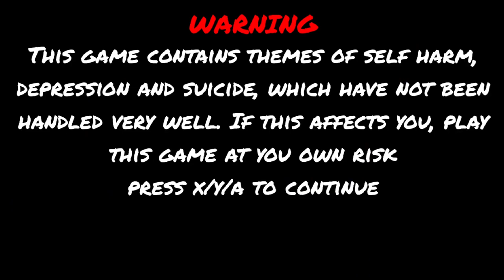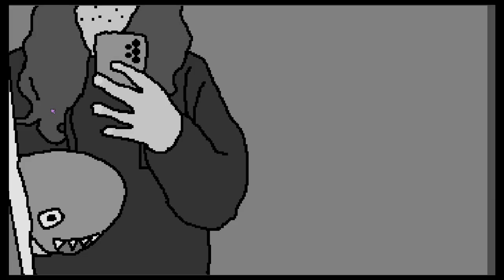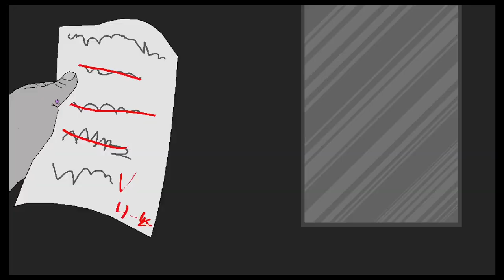Lucid Sunshine - [Full Playthrough]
Lucid Sunshine is a walking simulator for the LSDJAM 2023 by cathacker/MetereX(er) (@cathackeralt) (@cathacker13)

A Yume Nikki inspired experience based upon the contents of cathacker's mind at the time.

Chapters:
00:00 Start Screen
00:32 Initial Exploration
15:48 Egg Quest 256
17:23 Exploration 2
25:12 Egg Quest 128
26:05 Exploration 3
34:33 Egg Quest 128 Level 2
35:58 Exploration 4
42:19 End
43:10 Egg Clicker 2